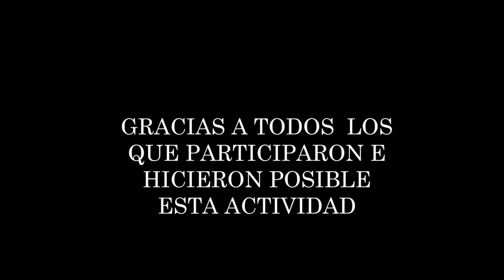turrucares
convivio escuela turrucares